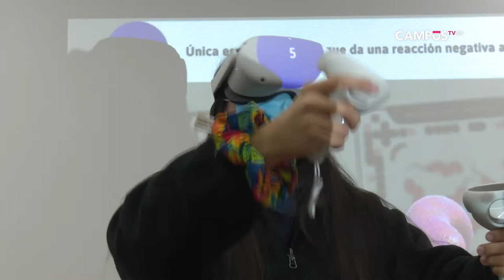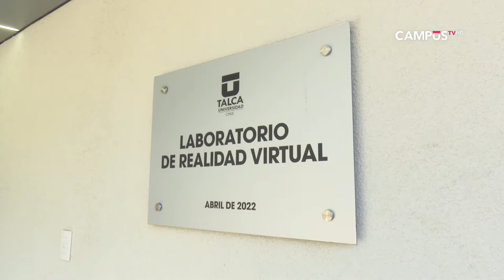Estudiantes de la UTalca aprenderán microbiología a través de realidad virtual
La Casa de Estudios inauguró dos laboratorios que permitirán reforzar estos contenidos de manera lúdica y con estándares de calidad, se trata de una iniciativa pionera en Chile.